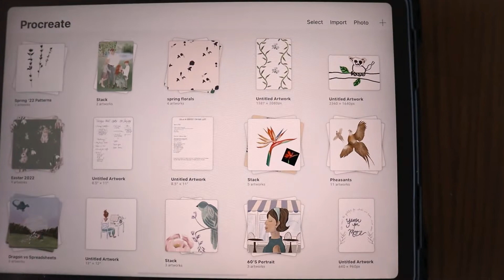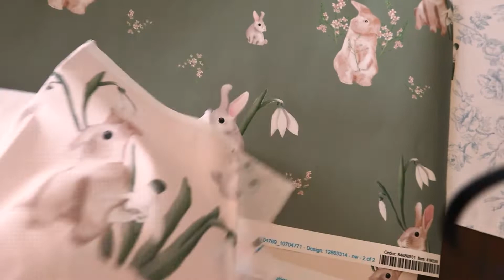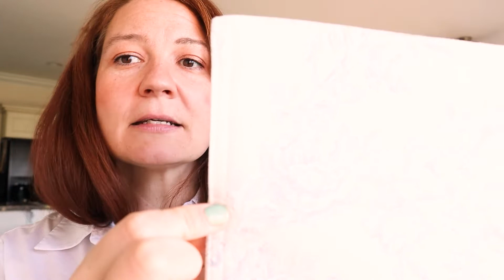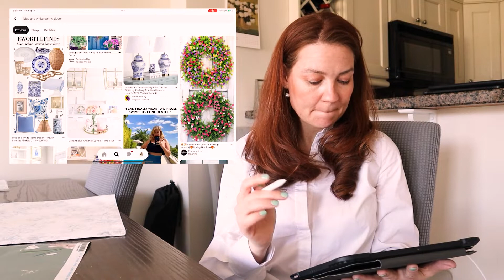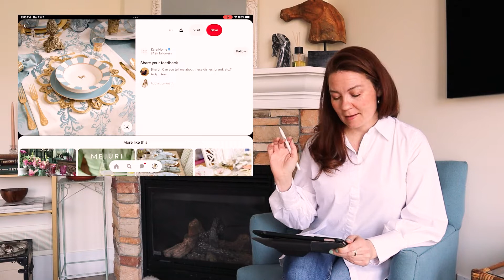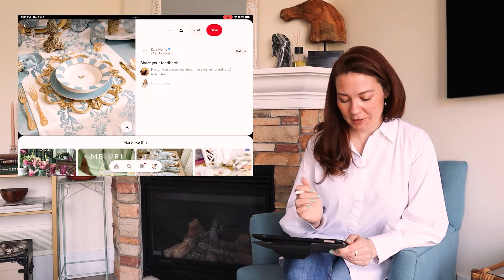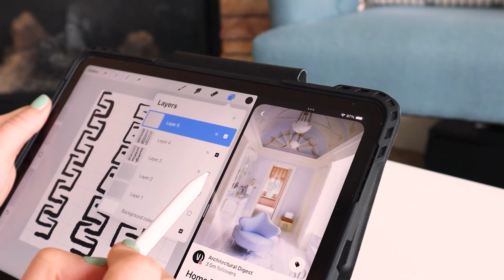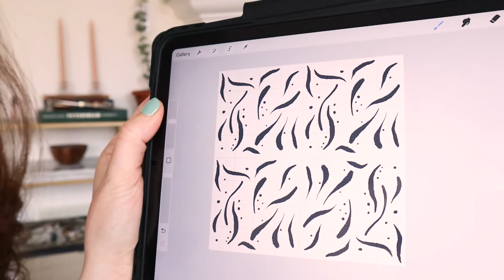BECOMING A SURFACE PATTERN DESIGNER | Sharing my April goals and my steps to achieving my dreams!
I’m excited to share with you my April Goals as well as my decision to share with you how to become a surface pattern designer. Today I’m sharing how I found out what a surface pattern designer is, my steps to creating a repeating pattern, as well as sharing samples of my work!

I’m so excited to share this journey to becoming a surface pattern designer with you!

ART SUPPLIES:
PALLET: Amazon similar
PAINT PALLET: Windsor & Newton
PAINT PALLET: Watercolor Complexions
POUCHES: Sezane (sold out) but these are similar
BAG: Love & Lore

DIGITAL ART SUPPLIES:
Ipad Pro 11”
Apple Pencil

JEANS: Old Navy
RINGS: Old Navy
CAMERA GEAR:
Camera: Canon M50 mark ii
Bluetooth remote
Edited in the Adobe Rush

Some of these are affiliate links, they do not affect the price but I do receive a small commission if you use these links as a way to support the channel at no cost to you. While this channel may earn minimal sums when the viewer uses the links, the viewer is in NO WAY obligated to use these links. Thank you for your support!